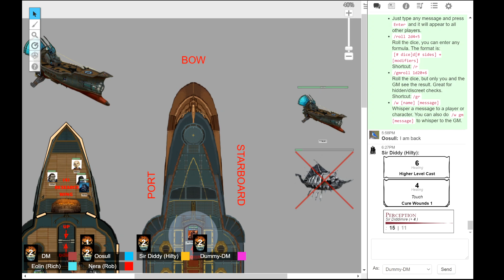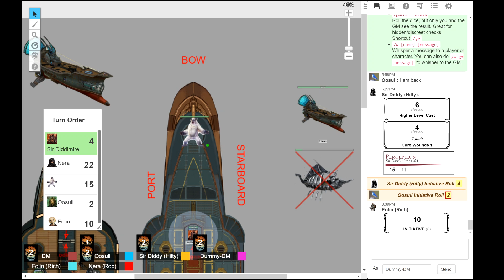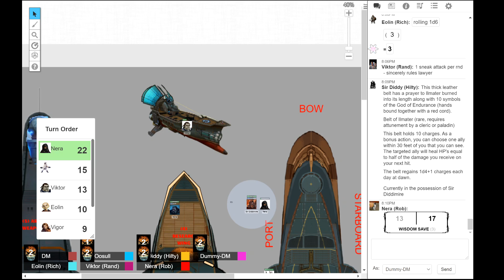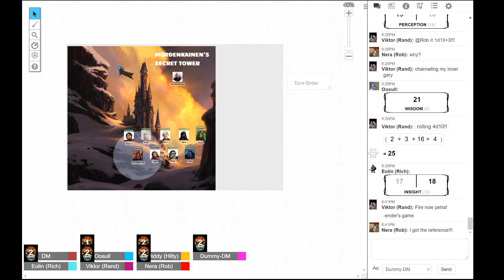Cold Lands - Session 102 on 08-14-20